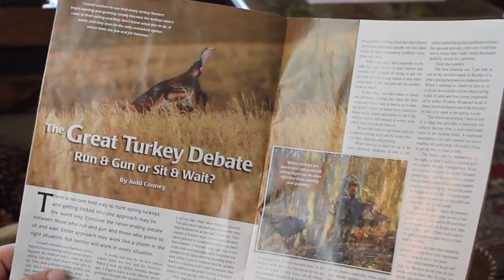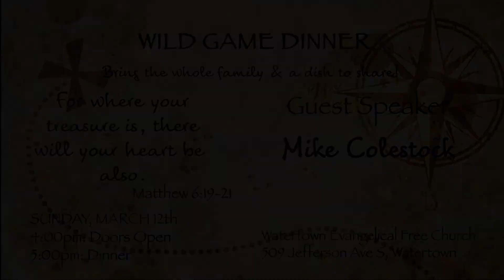2017 Wild Game Feed Video Where is your Treasure? Part 1 of 2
Where is your treasure?  Watertown, MN, Evangelical Free Church 2017 Wild Game Feed Dinner. Sunday March 12th. Doors Open at 4:00, Dinner at 5:00 followed by speaker and prize drawing. Part 1 of a 2 part Video. Enjoy